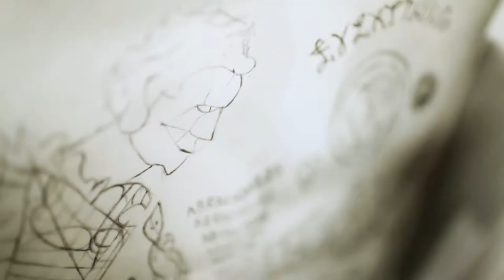Drawing timelapse: realistic portrait of Anthony Lister - hyperrealistic art